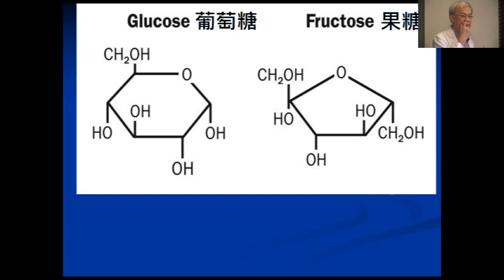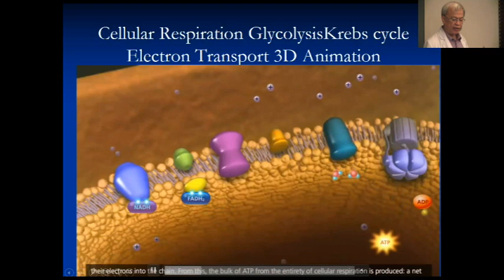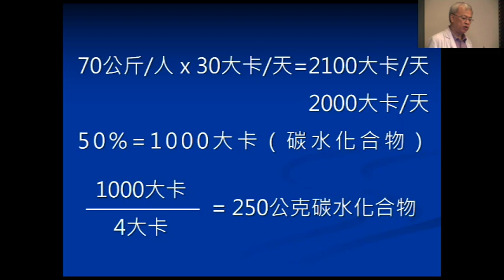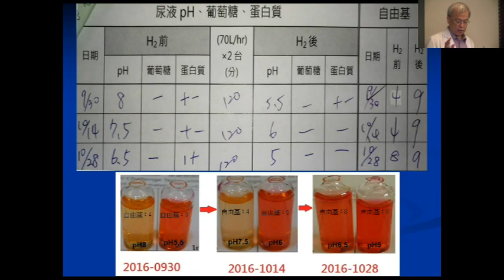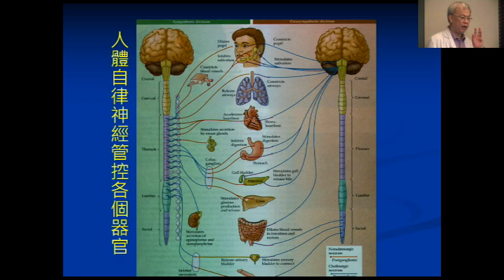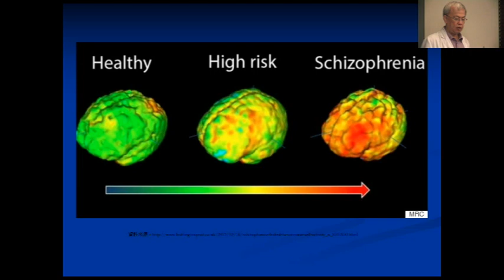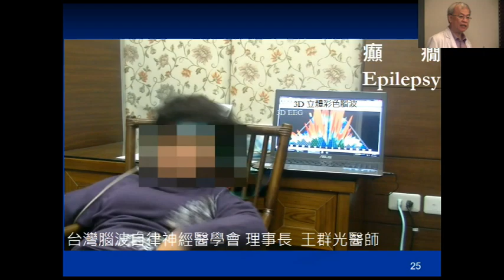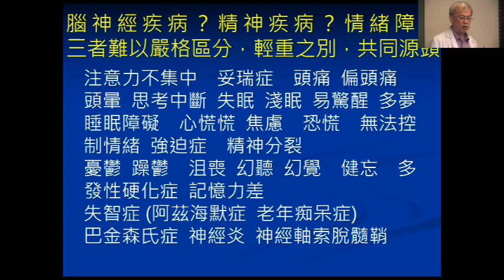第三集：葡萄糖 果糖中毒